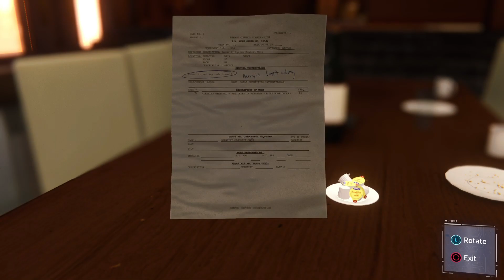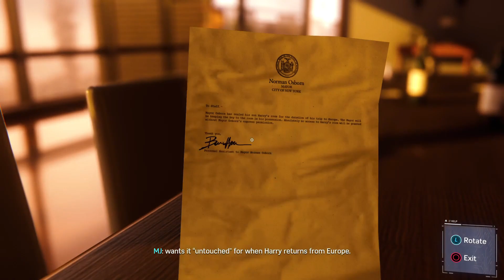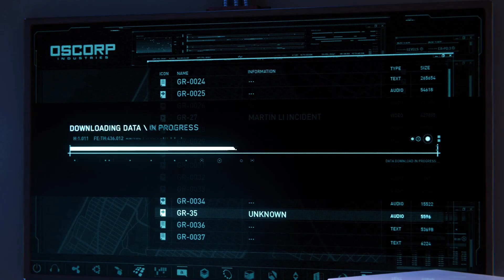Marvel's Spider Man - gameplay PS5 pt.10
Marvel's Spider-Man is an open-world third-person action-adventure game. You control Peter Parker, under his superhero identity Spider-Man, through Manhattan, New York City to fight crime.

Avand drept personaj principal unul dintre cei mai reprezentativi supereroi ai lumii, Marvel's Spider-Man are abilitatile acrobatice, improvizatiile si salturile care l-au facut celebru pe Omul Paianjen